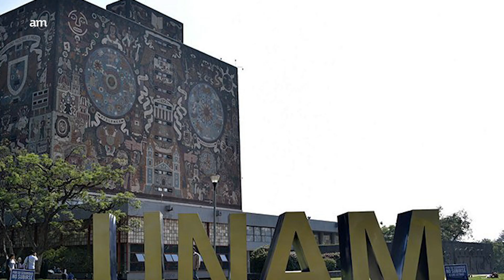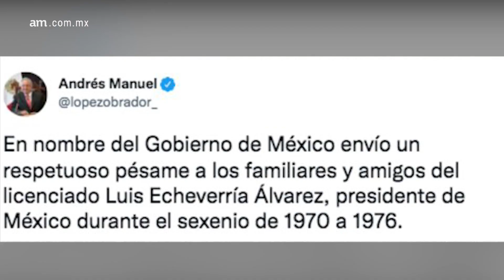¿Quién fue Luis Echeverría Álvarez?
El expresidente de México, Luis Echeverría Álvarez; falleció a los 100 años de edad la noche del viernes 8 de julio.